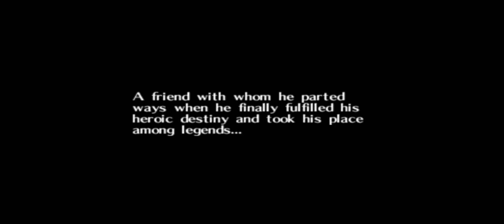Playing The Legend of Zelda Majoras Mask for the FIRST TIME